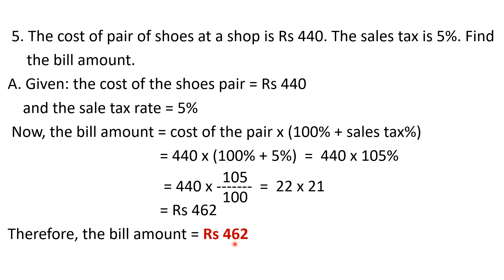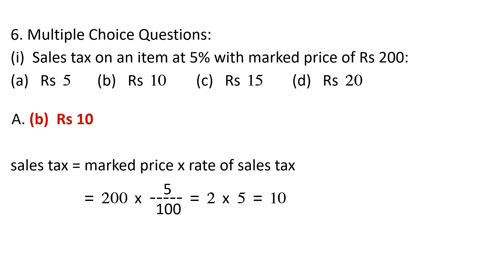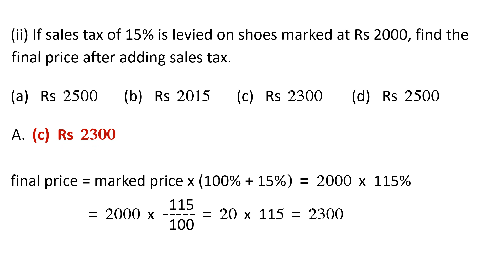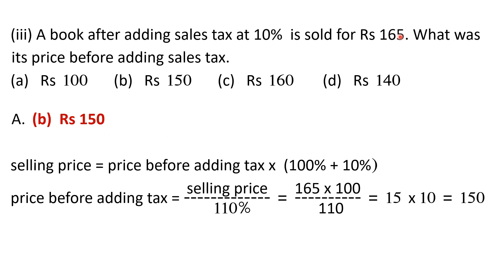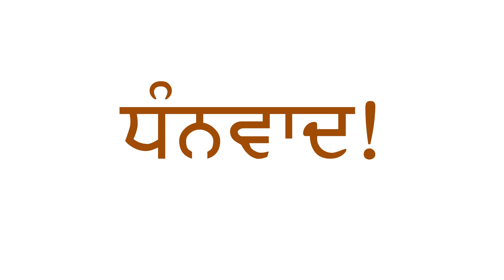8th Math New Book Chapter 7 Comparing Quantities Exercise 7.4 Questions 5, 6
PSEB Class 8 Maths New Book Chapter 7 Comparing Quantities Exercise 7.4  Questions 5, 6 English Medium.
Solution of Question 5 by Two Methods.